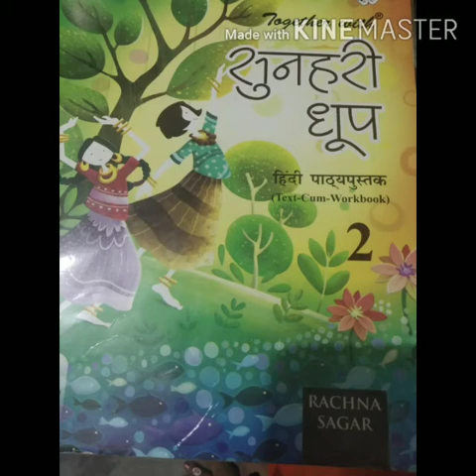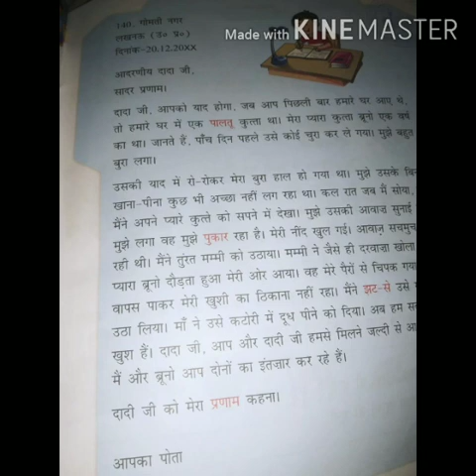Class 2 Hindi Chapter 6 *ब्रूनो मिल गया* परिचयात्मक video